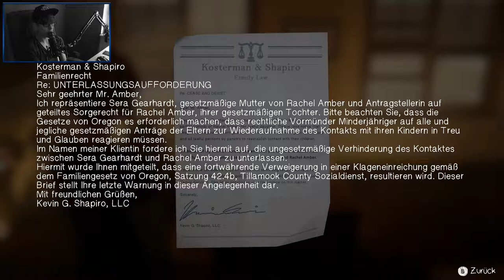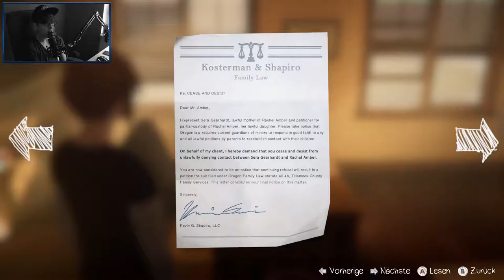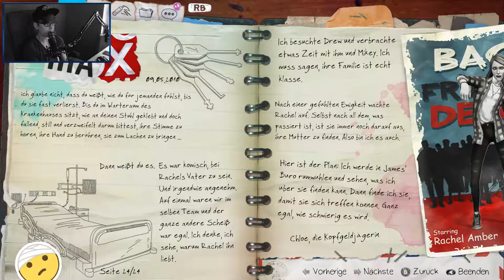LIFE IS STRANGE: BEFORE THE STORM [29] ☕ Eliot rastet aus! | Doky